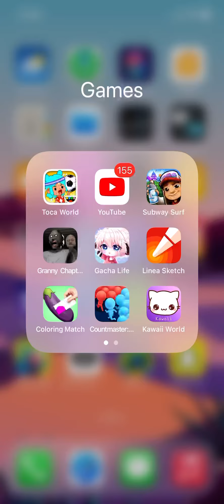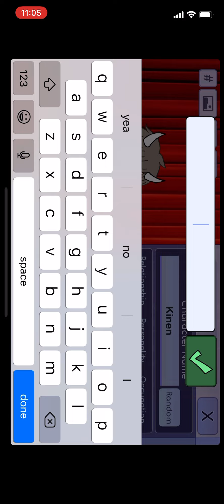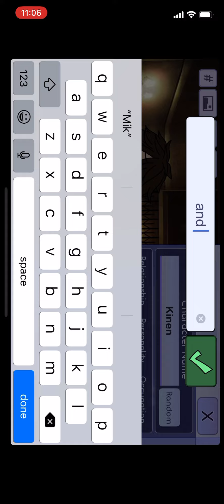April 25, 2022